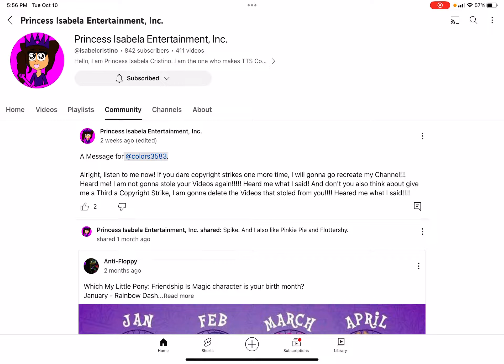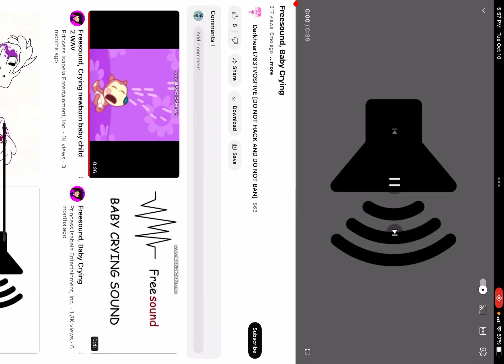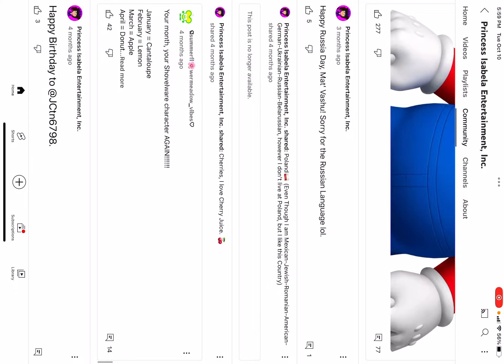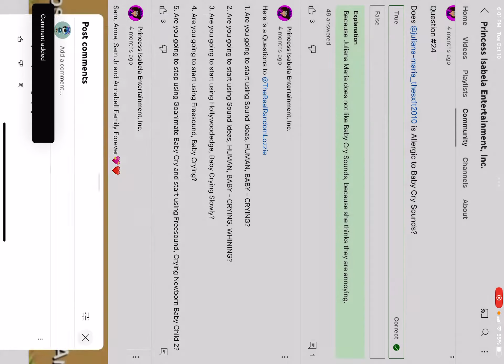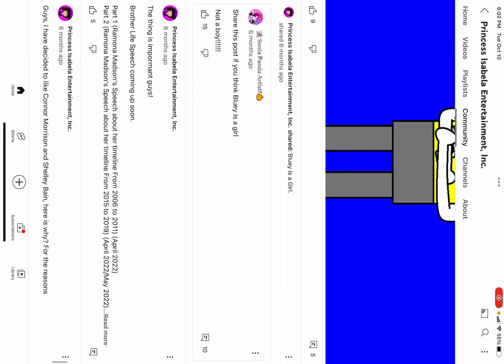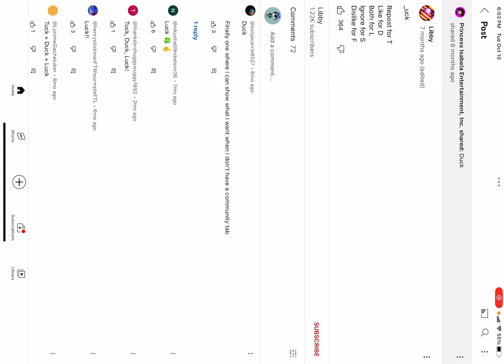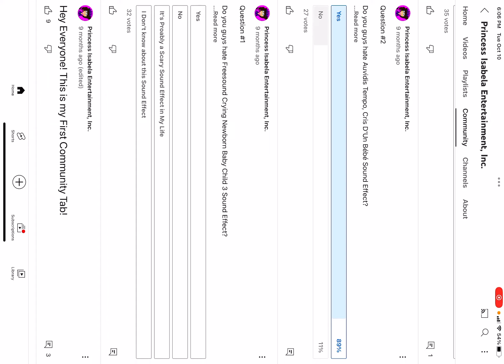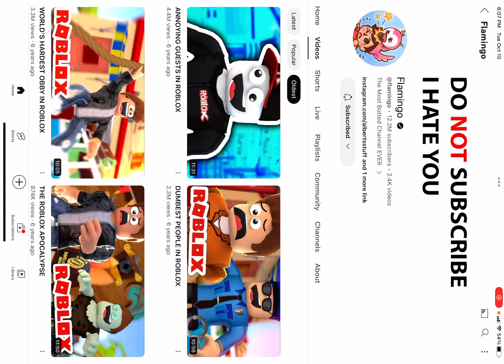Checking piei’s commity tab